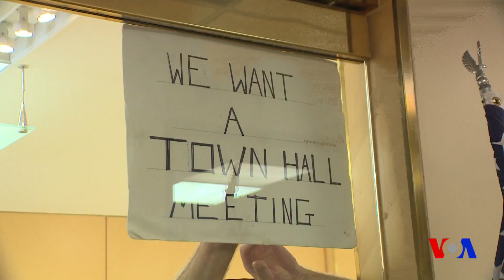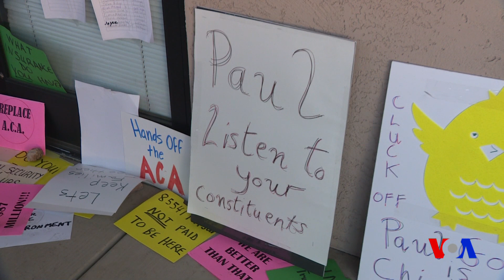Xalqaro hayot - 28-fevral, 2017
Yaqinda ta’tildan qaytgan Kongress a’zolari o’z shtatlarida fuqarolar g’azabi bilan yuzlashdi. Tibbiy sug’urta tizimida kutilayotgan o’zgarishlar hamda immigratsiya bobida qilingan qarorlarni prezident tushuntirsin bizga, deya talab qilmoqda ular. Arizona shtatidagi manzaraga nazar tashlasak.